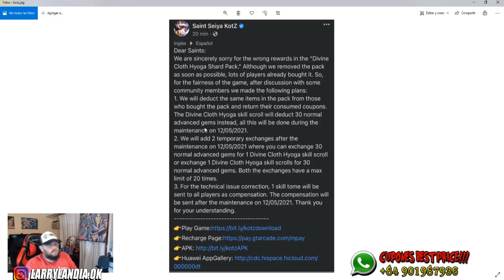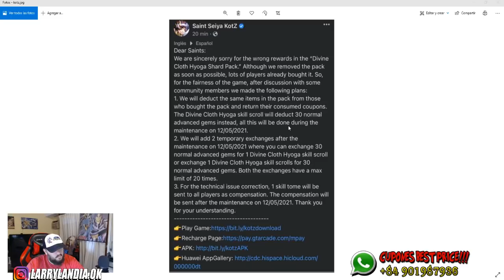FIX DEL BUG DE TOMOS DE HYOGA DIVINO TODOS GANAN! + DEATH TOLL BANNER | SAINT SEIYA AWAKENING | KOTZ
HOLA CRACKS!!!
BIENVENIDOS A LARRYLANDIA ACA SEGURO LA VAN A PASAR BIEN PORQUE JUEGOS NOS SOBRAN!!!

TUS DONACIONES PARA DEJAR DE COMER GORGOJOS:
- CONVIERTETE EN UN MIEMBRO DE LARRYLANDIA PARA POYAR AL CANAL Y ADEMAS COMENZA A DISFRUTAR TUS BENEFICIOS:

- REMEMBER TO FOLLOW THE VIDEO DEBATE ON THE OFFICIAL FACEBOOK AND FORUM
🛠Servicio Técnico 𝐂𝐞𝐫𝐭𝐢𝐟𝐢𝐜𝐚𝐝𝐨 Apple 100% recomendable de la comunidad 09
- PROMOCIONES
* Grupo Facebook compra cuentas fresh 1000/1500/2500 Dream Balls Captain Tsubasa Dream Team

EL LARRY.-